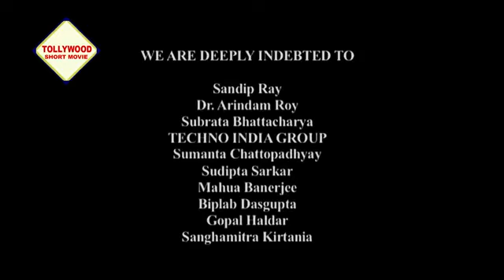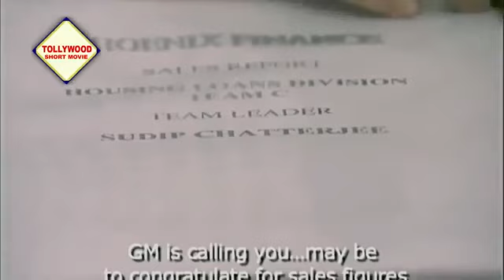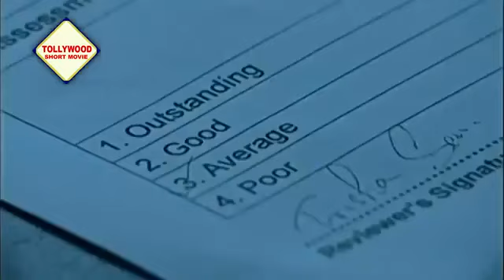MANDAKRANTO | মন্দাক্রান্ত | Kousani | Sumit | Subhra | Bengali Short Film | Tollywood Short Movies.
Tollywood Short Movies Presents Mondakranto (মন্দাক্রান্ত) film starring by KousaniRoy, SumitBarua and others.

Mondakranto (মন্দাক্রান্ত)
(Criminal Times)

Synopsis

A young lady who is desperate to keep her job in an
insurance company finally manages to get the attention of a young and
conceited corporate.

The corporate asks promises to take a fat policy
provided she shares his bed for one night. The same day the lady comes to know her friend has lost her job and is desperate under the pressure of loan EMI payments.

Next day news comes that the friend has jumped to her death from office top.

Our protagonist’s world snaps and she
accepts option of getting business through sensual pleasures. She comes to the man's flat at night to share his bed. To her astonishment she finds that the man behaving in a very sober manner.

The lady spends the night in the flat, but not as the man's concubine.
They talk all night as friends and in the morning leaves with friendly assurance. The man could not take the policy.

By the blow of same recession he has lost the job that day.
The young lady took his CV before leaving so that she can try something for him in her company.

Cast & Credits

CAST :  Kousani Roy, Sumit Barua,
              Subhra Chatterjee, Manjira
              Dutta & others

Camera :      Shamik Talukdar

Editing :        Prabir Guha

Sound :         Subrata Dassharma

Graphics :     Sumit Barua

Art :                Pradip Dutta

Story, Script, Music
And Direction :  Sumantra Chattopadhyay

Produced by :      Sumantra Chattopadhyay

All Copyright reserve to TOLLYWOOD SHORT MOVIES